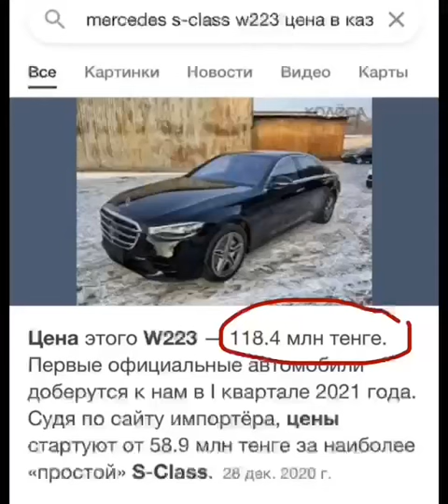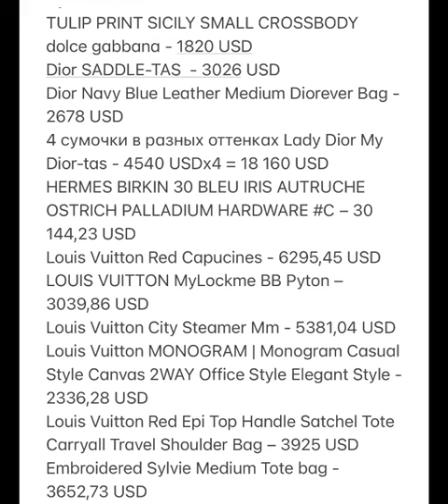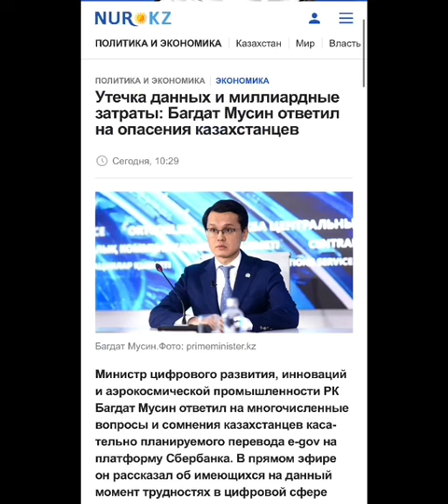ЛЮДМИЛА КОЗЛОВСКАЯ: КАК ВНУКИ НАЗАРБАЕВА ТРАТЯТ ДЕНЬГИ КАЗАХСТАНЦЕВ?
Вы не устали слушать сказки пропаганды Назарбаева о необходимости «затянуть пояса потуже»? Подрастающее поколение уже внуков Назарбаевых не привыкло себе отказывать. Растут, размножаются со скоростью полета своих частных самолетов и бесконечного автопарка дорогих машин.

Например 25-ти летний Ерсин Толен, один из братьев 10-й жены Болата Назарбаева, купил себе Mercedes S-Class (W223), ценой от 118,4 млн тенге. Видимо, решил быть в ногу со временем и прикупить авто с «умным управлением». Как аванс распила цифровизации и сдачи суверенитета Казахстана дедушек Назарбаевых.

Его жена, 23 летняя Азель Жылкыбаева, внучка Нурсултана, Болата и Анипы Назарбаевых тоже не отстает: с удовольствием демонстрирует сумочки ценой в 114 252, 57 USD.

Ерсин и Азель удалили/закрыли все свои фото в инстаграм после одного из моих расследований. Но жажда у внуков Назарбаевых поделиться с казахстанцами куда они тратят их деньги безгранична. В этом им помогает певец Кайрат Нуртас @kair_n который находится в постоянном эскорте для развлечения Ерсина Толена.

В видео мы собрали информацию для примера сколько Азель тратит только на сумочки, которые она продемонстрировала всего за 11 секунд. Оказалось - минимум 114 тыс USD! Публикую только некоторые из скринов моделей сумок с ценами. Желающие могут более детально изучить и посчитать всю ее коллекцию.

Казахстанцы, вы согласны с таким расходом из ваших карманов?